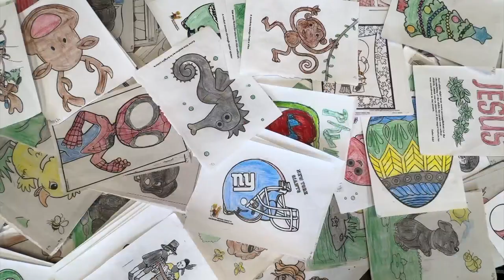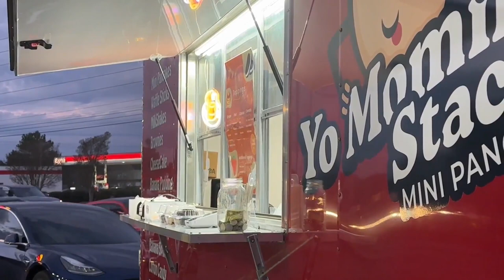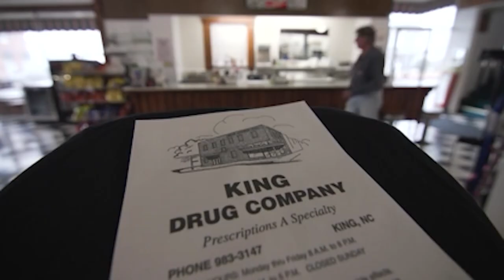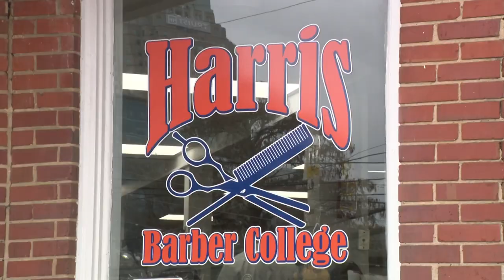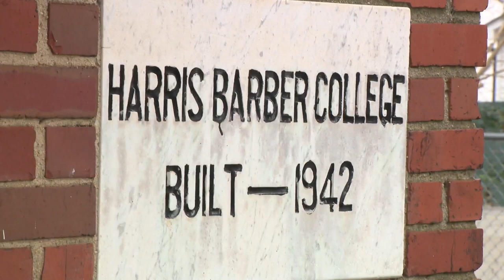Episode 104: ‘9 On The Positive Side’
Here is Episode 104 of "9 On The Positive Side," which aired on Feb. 10, 2024.